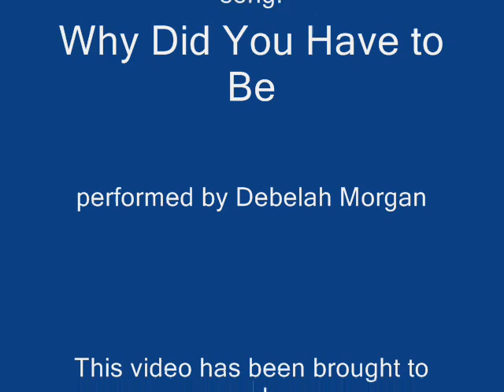Why Did You Have to Be Planet 51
I had a feeling that one of the songs from "Osmosis Jones" fits perfectly for "Planet 51." So, I made a video with the movie & the song.

P.S. This is my last video of the year. That means I won't be making any more videos. Just kidding! April Fools'!

Enjoy the video & Happy April Fools' Day!